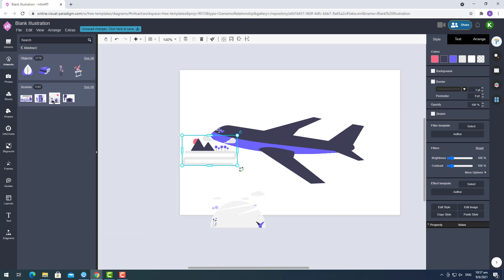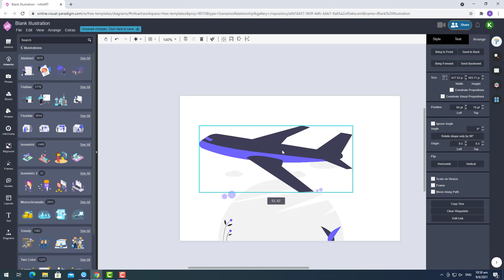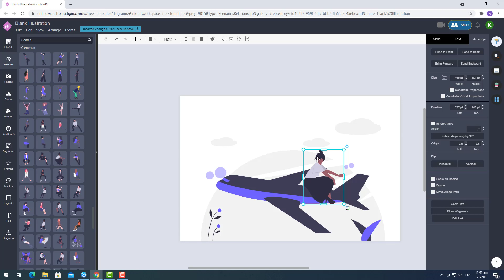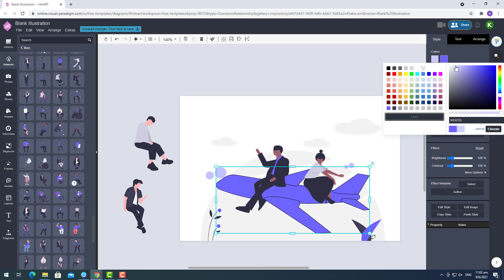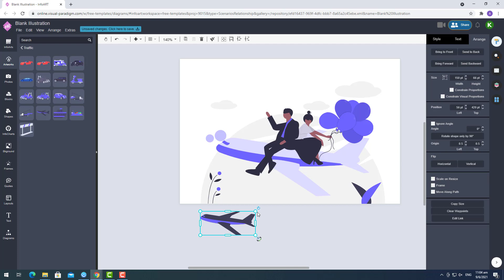How to Create a Simple Illustration of Lover's Flycation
Due to COVID-19 pandemic travel are being banned and airlines grounded most of the flights. To maintain business airlines launch the flycation service - local flying trips. This allow people missed traveling take a short flight within his country or his town. In this video I would like to show you how to create an illustration about lovers having flycation. This illustration create using Visual Paradigm Online. This tool comes with lots customizable artworks for compose different illustrations. More details about this tool can be found